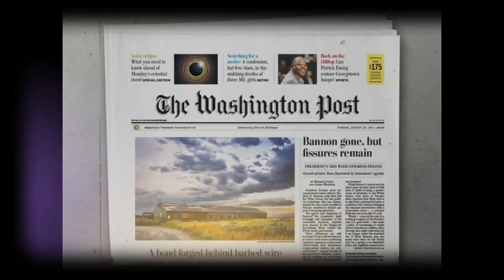Nouvelles révélations sur les biens de Tahkout | Washington Post : l’Algérie est un géant endormi..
Le dossier Mahieddine Tahkout défraie une nouvelle fois la chronique. L’opinion publique apprend, cette fois-ci, que les investigations ont permis la saisie de 1064 véhicules non assemblés contenues dans des conteneurs. Le parquet du tribunal de Mostaganem a publié ce vendredi un communiqué   précisant que ces pièces ont été importées il y a trois ans par la TMC (Tahkout Manufacturing Company).
Le journal américain Washington Post vient de publier un article sur l’Algérie, où celle-ci est décrite comme un « géant endormi en matière de tourisme ». Retrouvez toute l’actu sur ce sujet dans notre édition du 6 mai 2022.
L’ancien secrétaire général du premier syndicat en Algérie, l’Union générale des travailleurs algériens (UGTA), Abdelmadjid Sidi Said et l’un de ses fils, ont été arrêtés, hier mercredi 11 mai 2022, à leur domicile, à Alger. Selon le quotidien francophone El Watan. Alors que son second fils a pris la fuite.
Le PDG du groupe Serport Djelloul Achour a été limogé au lendemain de l’éclatement du scandale de sortie de conteneurs de voitures Hyundai importées par l’entreprise Tahkout en 2019, rapportent plusieurs médias ce vendredi.
Le PDG du groupe Serport Djelloul Achour a été suspendu de ses fonctions jeudi après l’éclatement du scandale de sortie de conteneurs de voitures Hyundai importés par l’entreprise Tahkout en 2019, a-t-on appris de l’intéressé ce vendredi.